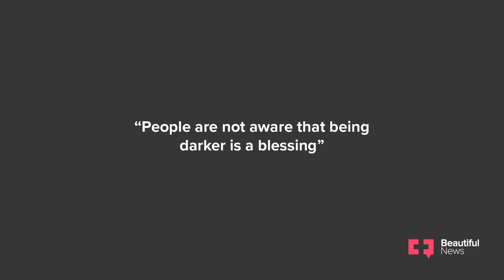Love Your Skin: Dermatologist Speaks Up Against Skin Bleaching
Beauty standards can be dangerous. The ideals set by society push many beyond touch-ups, to the point of altering their bodies in ways that carry severe risks. Prof Ncoza Dlova is campaigning to overthrow one particularly damaging perception: the idea that dark skin is less attractive than light skin. Pigment-lightening products have been the cause of increasing dermatological catastrophes over the last five years.

Dlova holds a PhD in Dermatology from UKZN and has been working with skin for over 18 years. Throughout her career she has witnessed first-hand the damage that can be caused by attempts to lighten skin-tone. The side-effects range from stretch marks to cancer. As Head of UKZN’s Department of Dermatology she leads research into the skin-lightening process known as bleaching. Along with documenting the dangers of this practice, particularly when carried out using illegal chemical products, her team has investigated the motivation behind it. A third of the people surveyed admit that they just want to look more attractive.

Shockingly, 90 percent of this group had no idea they were risking serious bodily harm. The fact that people are willing to undergo a procedure that they know far too little about for the sake of meeting an abstract societal standard is cause enough to reconsider our position. Dlova and her team are making a start by creating awareness about the issue, but lasting change will take a collective effort. The world and its norms are made up of individuals, and changing the way we think about beauty requires each of us to go through some internal debate. We should all feel comfortable in our own skin.